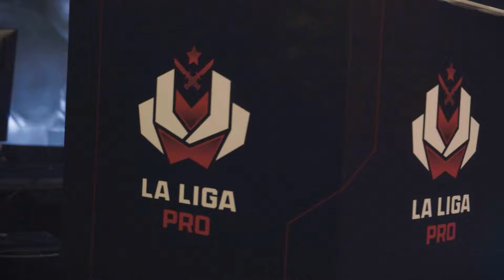Presentación La Liga Pro 2024 : Counter de_Argentina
La Liga Pro es un torneo emblemático de deportes electrónicos dedicado exclusivamente a Counter Strike 2 (CS2), organizado con la visión de promover la competitividad y descubrir nuevos talentos en la escena internacional del gaming.

Reconocida por su longevidad y su capacidad para evolucionar, La Liga Pro ha pasado de ser un evento local en Argentina a abarcar múltiples regiones, incluyendo Sudamérica, América Central y América del Norte.

Cada edición se distingue por su formato competitivo robusto, que incluye fases de grupos y playoffs, culminando en una final presencial que atrae a los mejores equipos de la región.